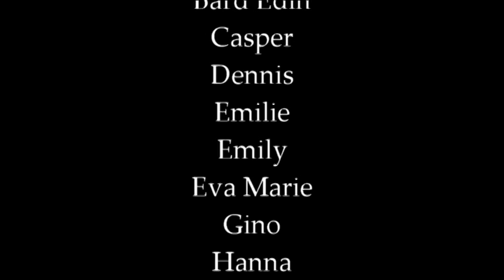DESEMBER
6.trinn - Desember - Botngård skole - 2016